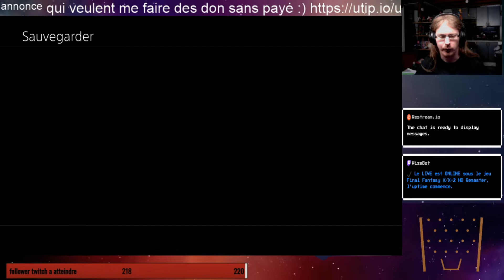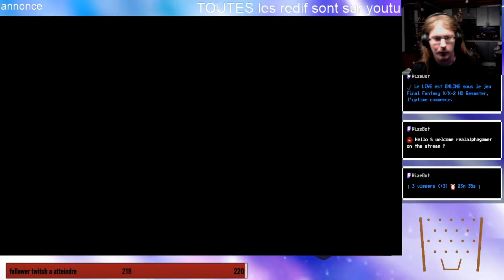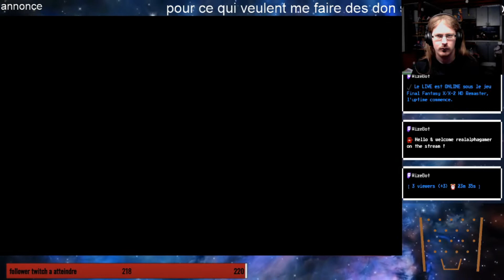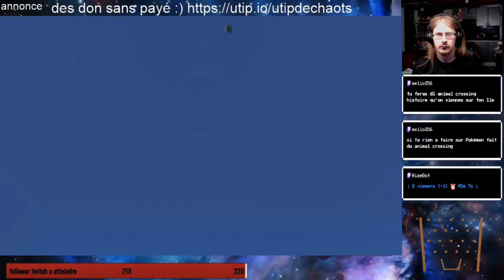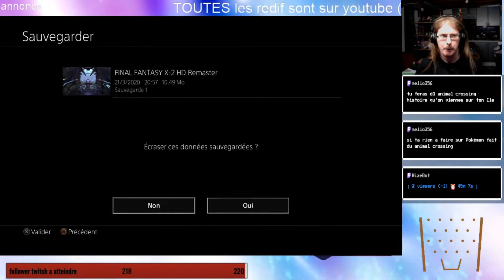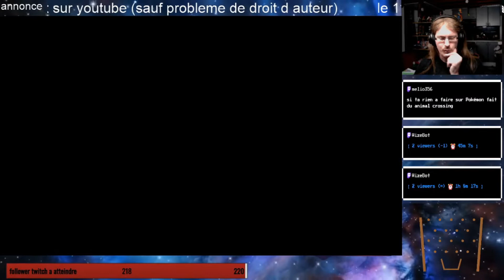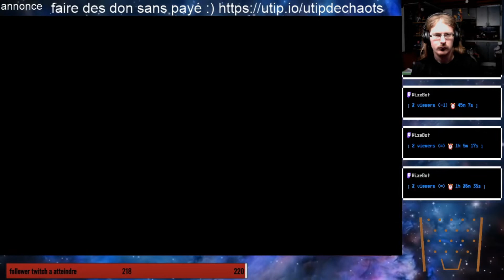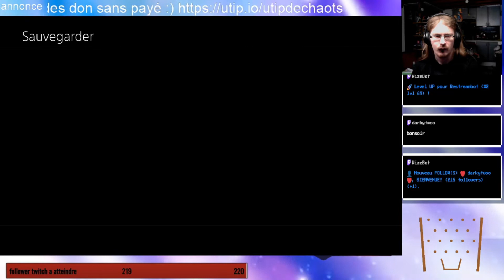Final Fantasy X HD Remaster ep24 le bébé de lulu est la